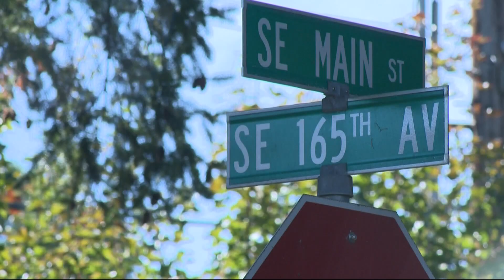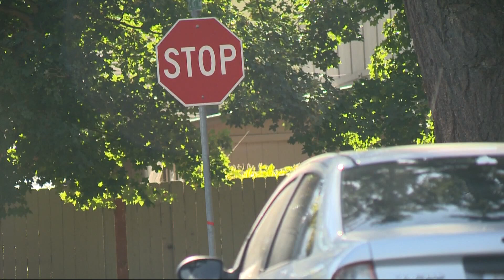Nearly 60 casings found following shooting near Gresham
Portland police responded to a call for shots fired at SE 165th and Main Street in Portland early Saturday at around 12:48 a.m.

They found the street covered with 57 casings and four live rounds. Two homes, four cars, one mailbox and one fence had been hit by bullets. No one was injured.

Jacqueline Valenzuela was home with her family and baby when shots rang out. "Since it was so many gunshots at once it sounded like fireworks," she remembered.